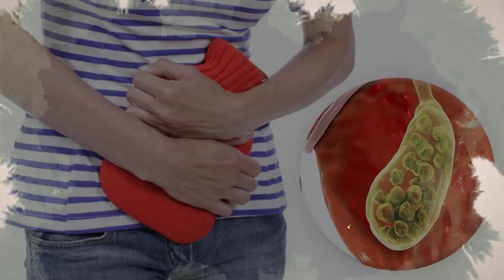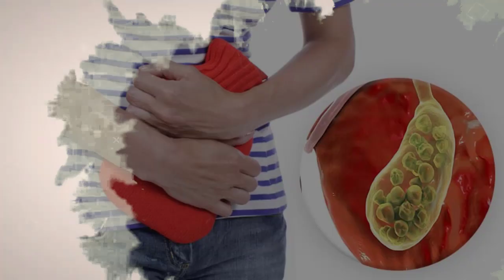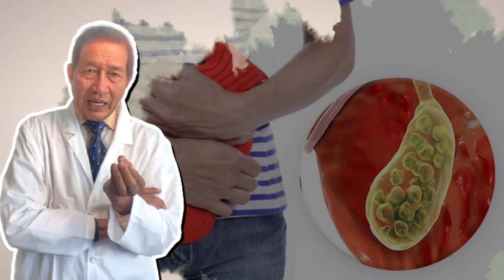ប្រម៉ាត់ និងដុំគ្រួសថង់ប្រម៉ាត់ , Lithiase biliaire Dr.​ Chey Vithia​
In this video we want to show you about ប្រម៉ាត់ និងដុំគ្រួសថង់ប្រម៉ាត់ , Lithiase biliaire Dr.​ Chey Vithia​ - SUCCESS REVEAL

✮✮✮✮✮ Enjoy!

✡ ABOUT US ✡
.: Why We create SUCCESS REVEAL channel :.
1. To inspire, Motivate, create new entrepreneur
2. Share Business knowledge, Entrepreneurship, Success
3. Free Business Education Online